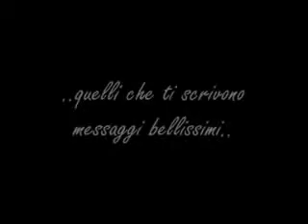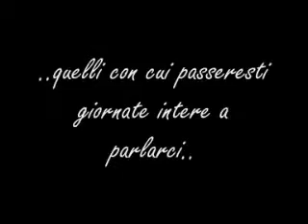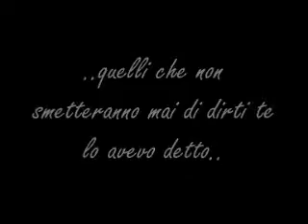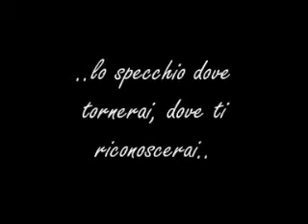i migliori amici